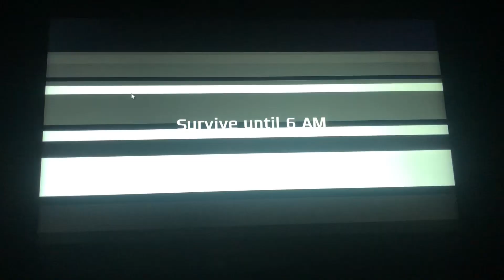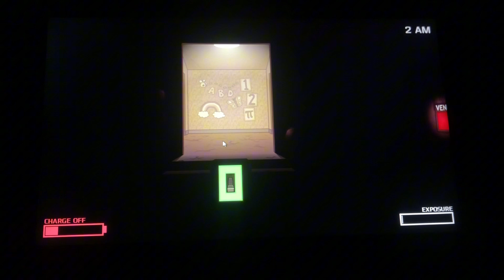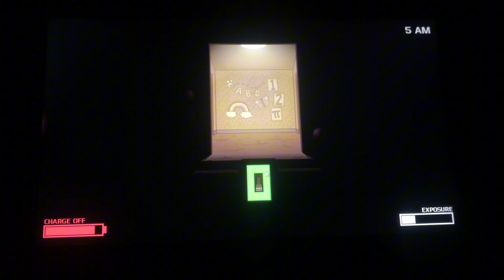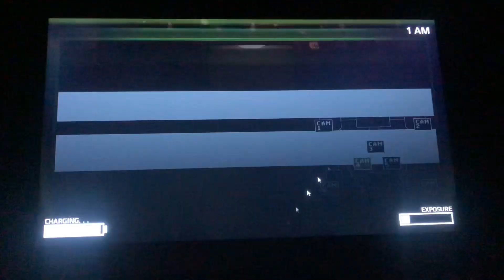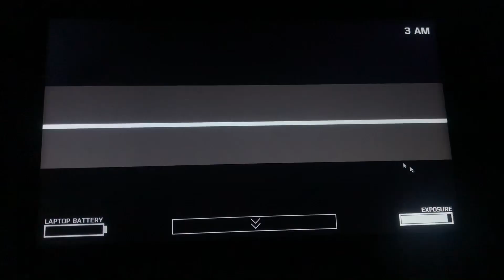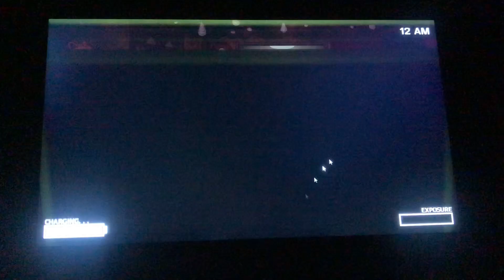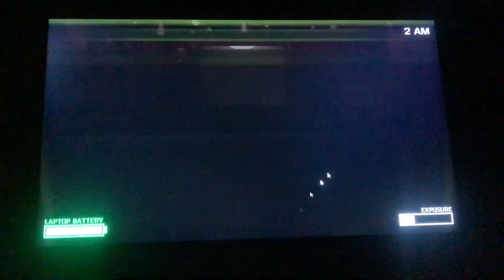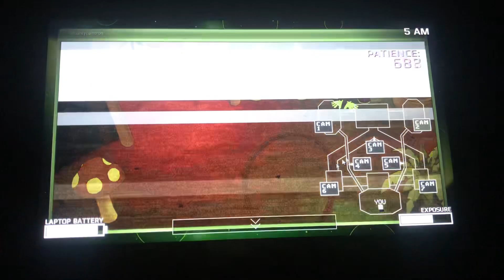One night at Flumpty’s 2 Gameplay